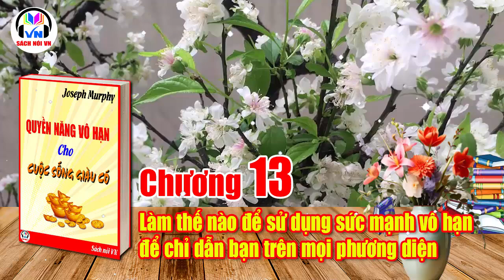Chương 13 | Quyền năng vô hạn cho cuôc sống giàu có - Joseph Murphy | Sách nói VN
Quyền năng vô hạn cho cuôc sống giàu có - Joseph Murphy | Sách nói VN
Chương 01 - Quyền năng vô hạn mang lại cho bạn một cuộc sống thú vị, giàu có.
Chương 02 - Cách thiết lập mô hình thành công để sống giàu có hơn.
Chương 03 - Làm thế nào để đạt được quyền năng và kiểm soát cuộc sống của bạn.
Chương 04 - Cách giải phóng sức mạnh vô hạn để mang lại lợi ích trong cuộc đời bạn.
Chương 05 - Làm thế nào để thấy trước tương lai và nhận ra tiếng nói của trực giác.
Chương 06 - Tâm trí vô hạn tiết lộ câu trả lời trong giấc mơ và ý nghĩa của trải nghiệm bên ngoài cơ thể.
Chương 07 - Tâm trí vô hạn giải quyết các vấn đề như thế nào và cứu sống mọi người nhờ những điều kỳ diệu trong giấc mơ.
Chương 08 - Sự hòa hợp với vô hạn và cách thức năng lực ngoại cảm hoạt động hiệu quả cho bạn.
Chương 09 - Sức mạnh kỳ diệu của sự làm chủ bản thân mang lại món quà tuyệt vời.
Chương 10 - Cách sử dụng quyền năng vô hạn để có cuộc sống trọn vẹn.
Chương 11 - Làm thế nào để có được sức mạnh vô hạn bên trong bạn.
Chương 12 - Làm thế nào sức mạnh vô hạn có thể củng cố tinh thần và trí tuệ trong bạn.
Chương 13 - Làm thế nào để sử dụng sức mạnh vô hạn để chỉ dẫn bạn trên mọi phương diện.
Chương 14 - Cách sử dụng sức mạnh vô hạn để chữa lành.
Chương 15 - Sức mạnh vô hạn của tình yêu và sự chỉ dẫn vô hình trong hôn nhân.
Chương 16 - Sức mạnh vô hạn của niềm tin để biến điều không thể thành có thể
Chương 17 - Quyền năng vô hạn cho mối quan hệ hài hòa với mọi người.
Chương 18 - Lợi ích trong việc du hành cùng Chúa.
- Zalo: 𝟎𝟗𝟕𝟖𝟗𝟏𝟖𝟐𝟐𝟖 (Việt Dũng).
- TK: 𝟎𝟔𝟗𝟏𝟎𝟎𝟎𝟑𝟖𝟒𝟐𝟕𝟒 𝐕𝐢𝐞𝐭𝐜𝐨𝐦𝐛𝐚𝐧𝐤 𝐍𝐆𝐔𝐘𝐄𝐍 𝐕𝐈𝐄𝐓 𝐃𝐔𝐍𝐆.
Cảm ơn và trân trọng!